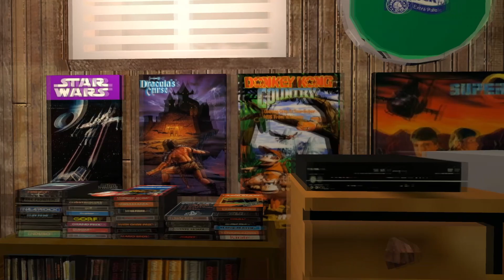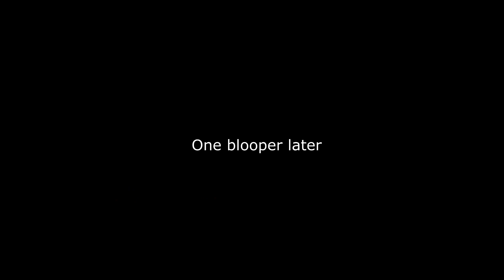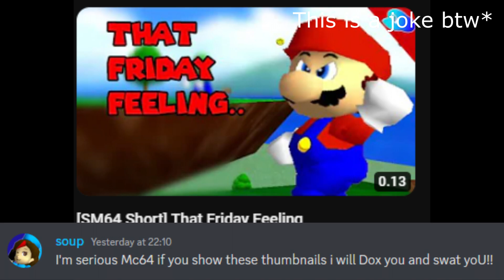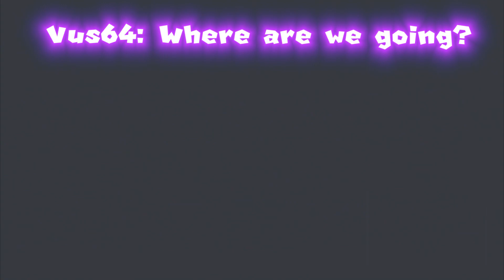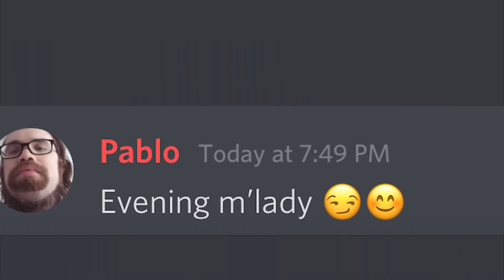Blooper problem..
You know the feeling when you have NO IDEAS!!